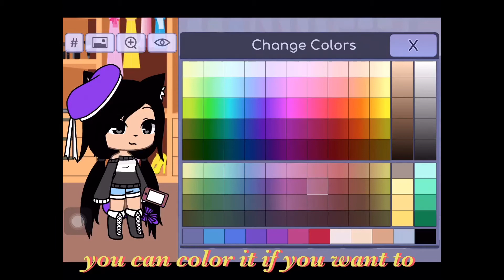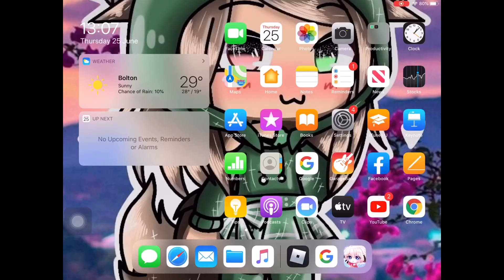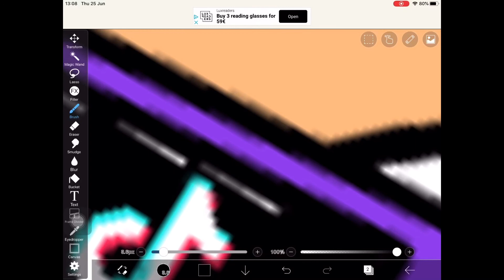How to make a image on your character’s phone